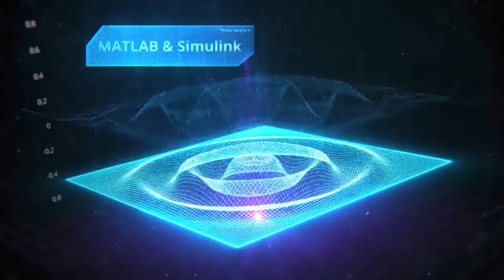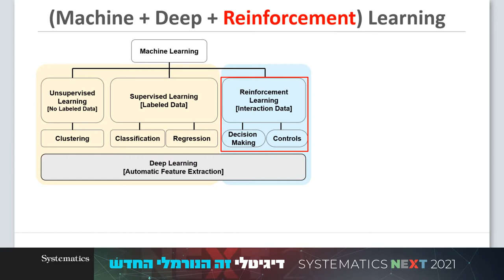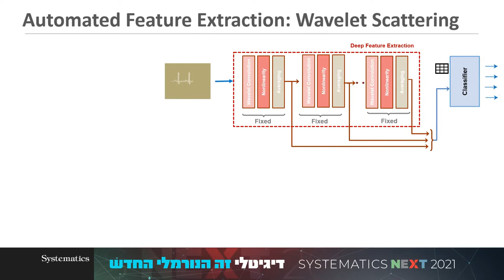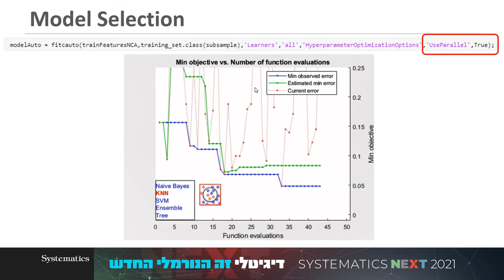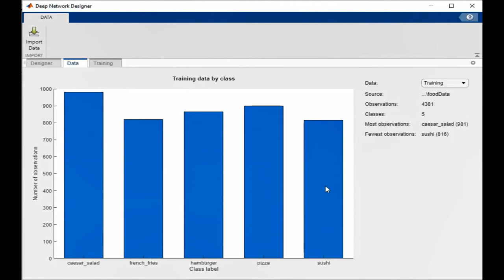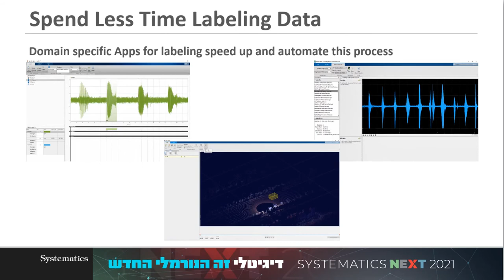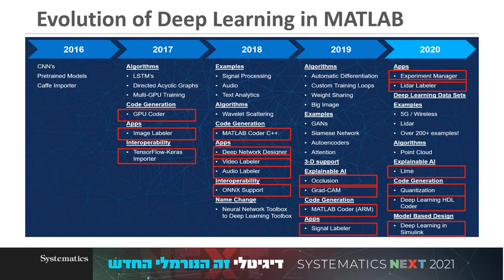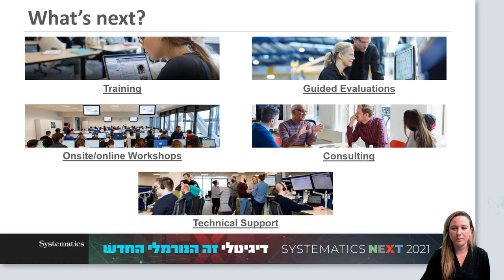SYSTEMATICS NEXT 2021: חידושים ומגמות עתידיות בתחום הבינה המלאכותית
תחום הבינה המלאכותית משתנה בצורה דרמטית מידי יום. בהרצאה זו נסקור חידושים ומגמות עתידיות בכלי MathWorks בעולמות הבאים – למידת מכונה (Machine Learning), למידה עמוקה (Deep Learning), ולמידת חיזוק (Reinforcement Learning). יכולות אלה מסייעות בהאצת תהליכי הפיתוח של פרוייקטים המשלבים בתוכם בינה מלאכותית.

בין היתר, נדבר על ממשקים אינטראקטיביים לביצוע תיוג  (Labeling) של מידע בצורה מהירה ללא כתיבת קוד, מציאה אוטומטית של מודלים אופטימליים, התממשקות לסביבות קוד פתוח והמרה אוטומטית של רשת או מודל מ-MATLAB לקוד איכותי עבור מערכת Embedded.
כל תכני הכנס זמינים לצפייה מיידית בלינק:
SYSTEMATICS ,Embedded לורן סממה, מהנדסת אפליקציה לתחומים למידת מכונה והמרה אוטומטית לקוד
SYSTEMATICS ,רועי פן, מהנדס אפליקציה לתחומים עיבוד תמונה, ראיה ממוחשבת ולמידה עמוקה